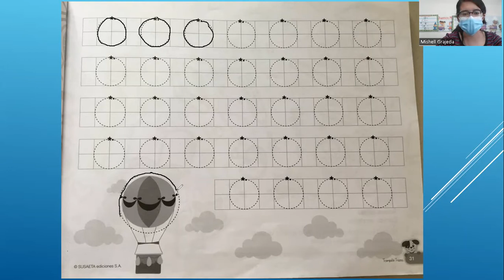Expresion artistica Prepa